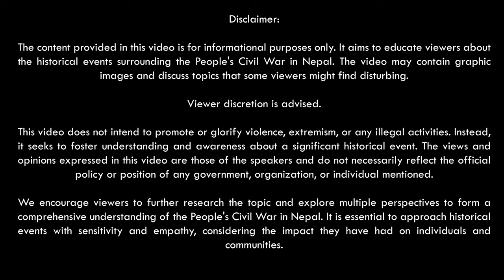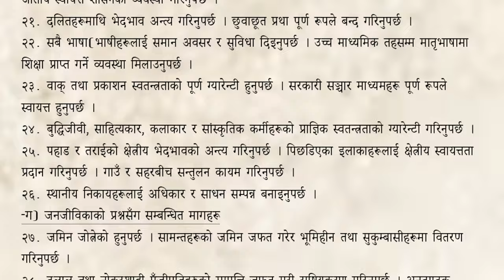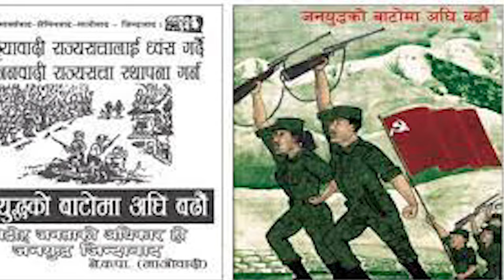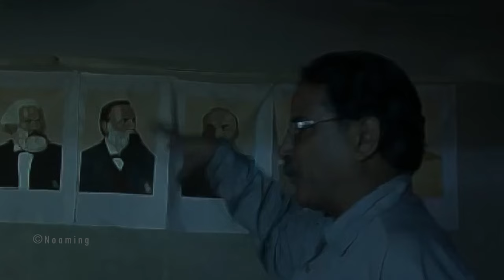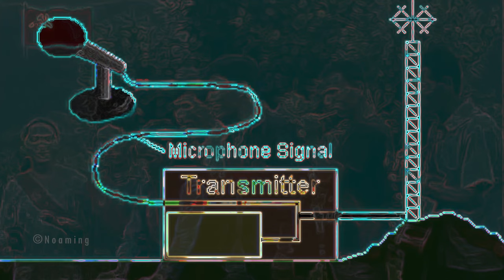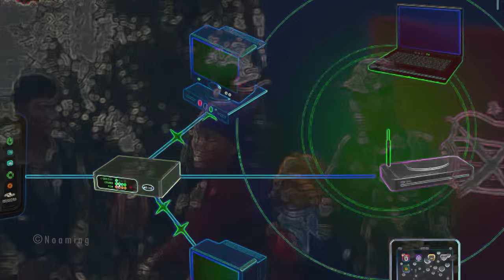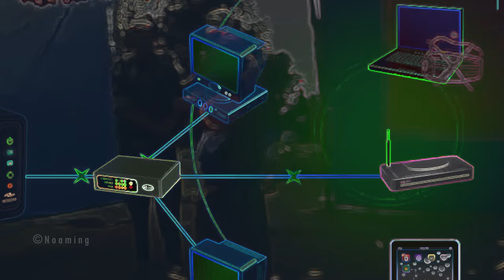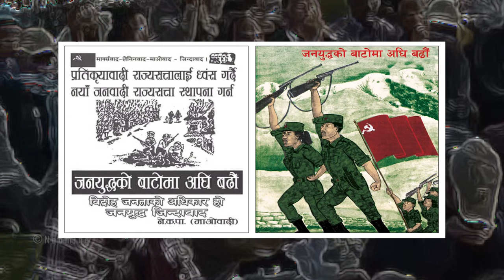Revolutions Born in Nepal: The People's Civil War 1996 To 2006 || A Full Documentary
It aims to educate viewers about the historical events surrounding the People's Civil War in Nepal. The video may contain graphic images and discuss topics that some viewers might find disturbing.

This video does not intend to promote or glorify violence, extremism, or any illegal activities. Instead, it seeks to foster understanding and awareness about a significant historical event. The views and opinions expressed in this video are those of the speakers and do not necessarily reflect the official policy or position of any government, organization, or individual mentioned.

We encourage viewers to further research the topic and explore multiple perspectives to form a comprehensive understanding of the People's Civil War in Nepal. It is essential to approach historical events with sensitivity and empathy, considering the impact they have had on individuals and communities.

Noaming is authorized to upload this video. Using of this video on other channels without prior permission will be strictly prohibited.